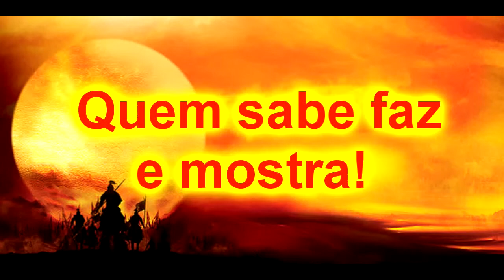Bujutsu Ninjutsu Siam Ishi ryu Muay Boran COMBO 1